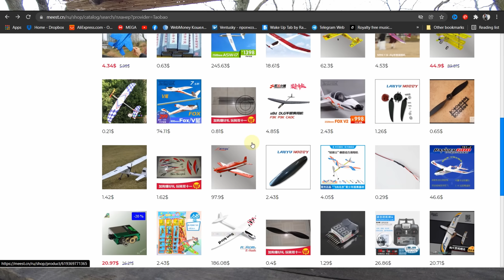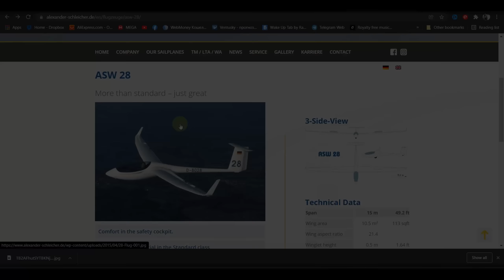Volantex ASW28 v2 FPV Огромный ФПВ планер! Для долгих полетов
Оригинальный ASW 28 - это планер с размахом 15м , построенный из современных композитных материалов, армированных волокном. Производитель ASW-28 - Alexander Schleicher GmbH & Co. Буква «W» означает, что это разработка конструктора Герхарда Вайбеля (Gerhard Waibel) Серийное производство начато в 2000 году.
Volantex ASW 28 - это спортивная модель, которая имеет закрылки, в отличие от своего полномасштабного аналога.  Из коробки, самолет почти готов к запуску. Вам просто нужно завершить окончательную сборку, установить аккумулятор, полетник, фпв и летать. Планер представляет собой смесь вспененного EPO для крыльев и хвостового оперения с пластиковым фюзеляжем, полученным методом формовки. Это дает гладкую поверхность, которая также является чрезвычайно прочной. Отлично подходит для неидеальных склонов. Мощный бесколлекторный мотор 4018 850 кВ дает хороший запас тяги, а затем, когда вы сбрасываете газ, пропеллер складывается назад для для лучшей аэродинамики. Удобный доступ к батарее и полетнику, удобная система отсоединения консолей крыла.
  Эта версия 2 имеет множество дополнительных функций. Крылья оснащены двумя лонжеронами в каждом крыле, чтобы придать дополнительную прочность во время крутых поворотов и мощных пикирований. Установить крылья стало проще благодаря пластиковой защелке для фиксации крыльев. Внутри теперь есть более крупный фанерный лоток, чтобы было легче переносить камеры FPV, VTx или другую электронику.

Meest China

Промо-код на первую доставку из Китая "AREYOUROO" - 3$ действует до 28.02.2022
(активировать при регистрации на сайте Meest China или при регистрации в личном кабинете)

DIFF
# INAV/MATEKF411SE 4.0.0 Nov 26 2021 / 11:52:44 (f996170e)
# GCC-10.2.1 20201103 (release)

mmix 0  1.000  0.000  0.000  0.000

# servo mix
smix reset

smix 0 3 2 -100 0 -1
smix 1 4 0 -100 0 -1
smix 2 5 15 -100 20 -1
smix 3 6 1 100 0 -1

# servo
servo 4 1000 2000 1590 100
servo 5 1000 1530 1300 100
servo 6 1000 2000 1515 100

# feature
feature MOTOR_STOP
feature GPS
feature PWM_OUTPUT_ENABLE
feature FW_LAUNCH
feature FW_AUTOTRIM

# master
set gyro_main_lpf_hz = 25
set dynamic_gyro_notch_q = 250
set dynamic_gyro_notch_min_hz = 30
set mag_hardware = NONE
set baro_hardware = BMP280
set serialrx_provider = CRSF
set motor_pwm_protocol = STANDARD
set failsafe_procedure = RTH
set current_meter_scale = 418
set current_meter_offset = 60
set platform_type = AIRPLANE
set model_preview_type = 14
set small_angle = 180
set imu_acc_ignore_rate = 9
set imu_acc_ignore_slope = 5
set disarm_kill_switch = OFF
set applied_defaults = 3
set airmode_type = STICK_CENTER_ONCE
set nav_disarm_on_landing = ON
set nav_wp_radius = 5000
set nav_rth_altitude = 5000
set safehome_max_distance = 65000
set nav_fw_loiter_radius = 5000
set nav_fw_control_smoothness = 5
set nav_fw_launch_max_angle = 180
set nav_fw_launch_spinup_time = 1000
set nav_fw_launch_timeout = 20000
set nav_fw_launch_max_altitude = 12000
set nav_fw_allow_manual_thr_increase = ON
set osd_time_alarm = 0
set osd_alt_alarm = 0
set osd_dist_alarm = 0
set osd_link_quality_alarm = 80
set osd_ahi_max_pitch = 35
set osd_crsf_lq_format = TYPE2
set stats = ON
set stats_total_time = 1448
set stats_total_dist = 13060
set stats_total_energy = 21540

set fw_p_pitch = 15
set fw_i_pitch = 5
set fw_d_pitch = 5
set fw_ff_pitch = 175
set fw_p_roll = 15
set fw_i_roll = 3
set fw_d_roll = 7
set fw_ff_roll = 255
set fw_p_yaw = 20
set fw_i_yaw = 0
set fw_ff_yaw = 100
set max_angle_inclination_rll = 450
set dterm_lpf_hz = 10
set fw_turn_assist_pitch_gain =  0.500
set nav_fw_pos_z_p = 15
set nav_fw_pos_z_d = 5
set nav_fw_pos_xy_p = 60
set d_boost_min =  1.000
set d_boost_max =  1.000
set rc_expo = 30
set rc_yaw_expo = 30
set roll_rate = 5
set pitch_rate = 7
set yaw_rate = 3

set vbat_warning_cell_voltage = 300
set throttle_idle =  5.000
set nav_fw_cruise_thr = 1380
set nav_fw_max_thr = 1850

Спасибо за внимание к моему каналу areyouroo аюру !